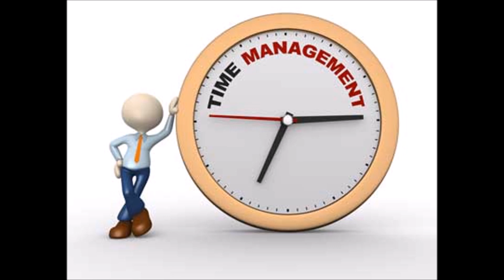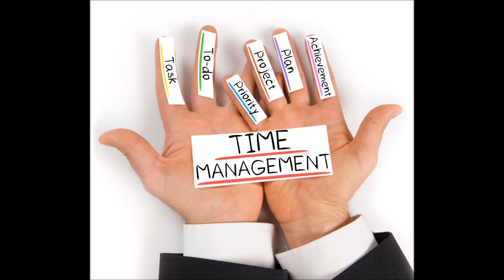What is time management | urdu | hindi | rehmani baba | advantages of time management | explanation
What is Time Management | How To manage Timetable, 3 Tips For Time Management By abdulrehman rehmani , What is Time Management Definition in Urdu, What is Time Management ? Urdu / Hindi , Time Management Tips | How to utilize time effectively| Time Management by rehmani baba , This Is How Successful People Manage Their Time , Smart Work & Time Management - By rehmani I Hindi , The Importance of Time Management |rehmani baba , What is Time Management | Explained in 2 min ,
hi i am Abdul Rehman Rehmani to our  channel peoples and blogs rehmani burewala videos

Some people tell us we use it a lot in conversation. Watch the video to find out
Abdulrehman rehmani, burewalaVideos, burewala city , rehmani brothers, status videos, Indian songs status,Pakistani status songs, punjabi songs status , saraiki songs ,new punjabi songs ,new Indian songs, abdulrehman rehmani baba burewala videos,UAF videos ,UAF sub campus burewala videos ,tiktok videos, students UAF campus burewala Brw,fsd videos by AR REHMANI,abdulrehman rehmani son of muhammad mushtaq burewala,uaf burewala campus don videos,what is MBA ,Advantages of MBA,scope of MBA,students life of commerce student, what is student , کام دیکھے سٹوڈنٹ کا ,rehmani brothers,sokhal family ,ferozpur rehmani ,ferozpur de rehmani , burewala the city of education,4 K songs | 4k songa |4k videos ,4k movies

FUNNY tiktok, tiktok , فنی tiktok,pakistani peoples ,punjabi log
DaNCE performance , university of agricilture campus burewala ,uaf sub campus toba ,campus toba , uaf toba students , party dance performance  bole choria dance
university of agriculture faisalabad,university of agriculture faisalabad sub campus burewala,best student of the burewala,rehmani baba interviews,abdulrehman songs,rehmani baba songs, hostel life vs house life , hostel life